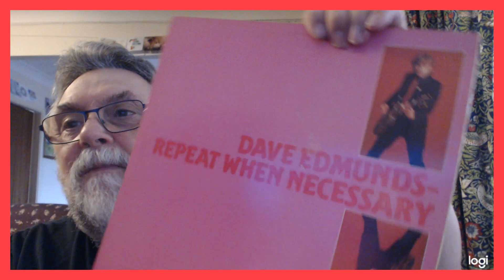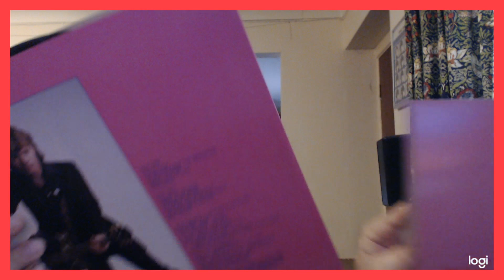DAVE EDMUNDS +ROCKPILE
Rockpile. Dave Edmunds  group along with  Nick  Lowe and  Billy  Bremner. This  album  released  in 1979  kicked  off a  resurgence  in Dave's  career in the early  to  mid  80s,